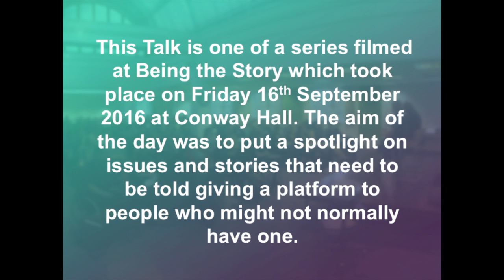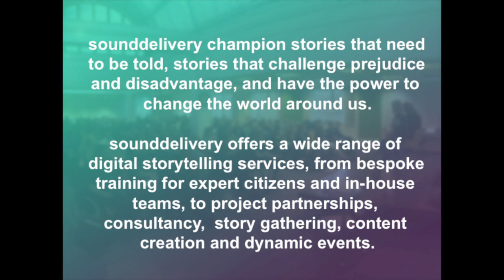Sue James 'The Power of Stories to Make the Invisible Visible' at Being the Story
A housing solicitor for 22 years, Sue believes there’s always a story beneath the story of the clients she works with. She runs a busy court housing duty scheme, providing last-minute help to people facing eviction or repossession. One of her client’s stories was incorporated into ‘The Invisible’, a play about legal aid, at the Shepherds Bush Theatre last year.